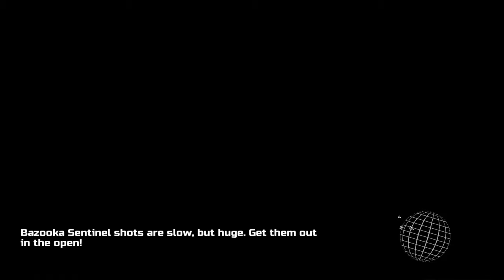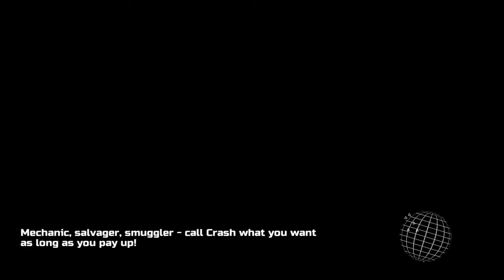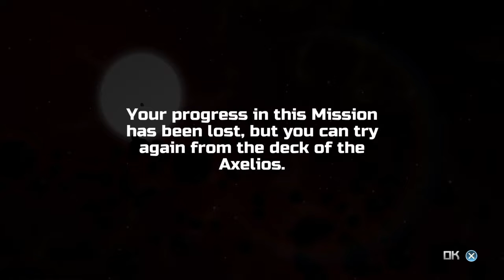Galak Z- The Void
Galak-Z The Void is a fun change in an old school game. Bringing in a story, characters, missions. It has all you would want in a modern side scrolling space shooter.